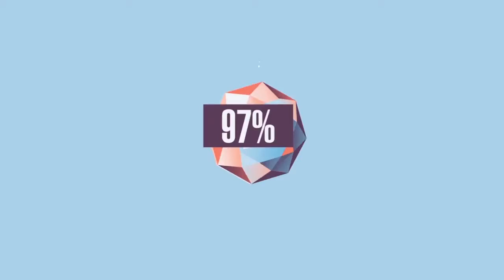Tushite svet - showreel 2014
Шоурил студии компьютерной графики Tushite svet за 2014 год.